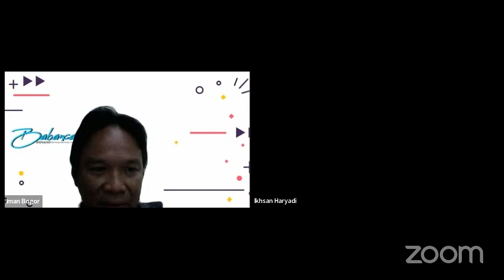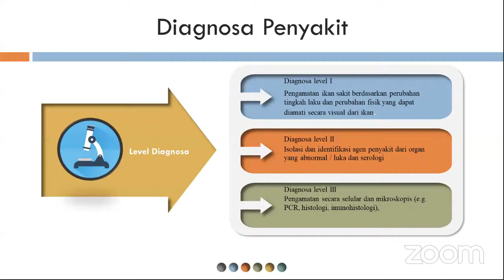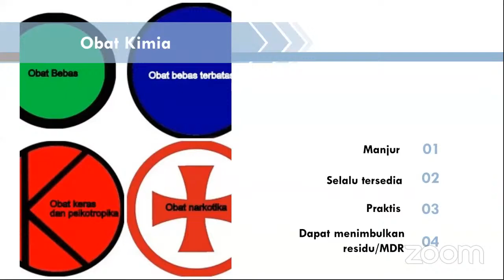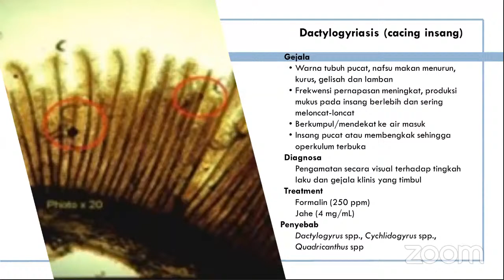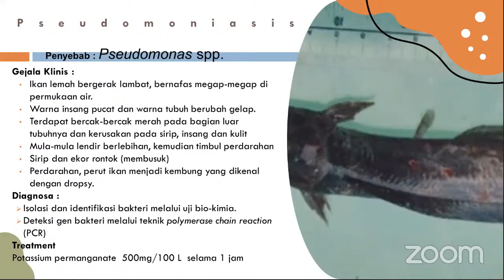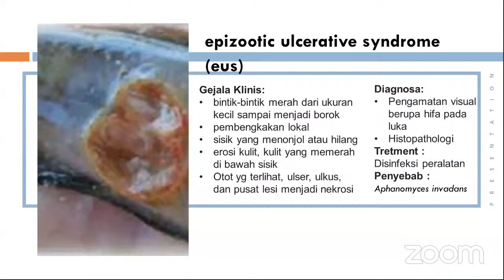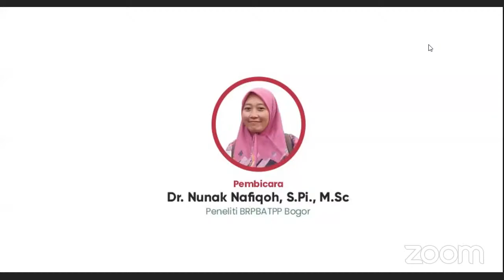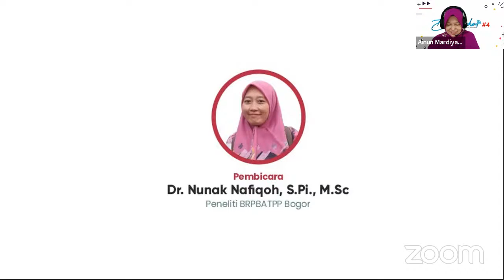Babancakan #4 - Diagnosa dan Pengendalian Penyakit Ikan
Narasumber: Dr. Nunak Nafiqoh, S.Pi., M.Si.

Segmentasi acara:
01:30 - Pengantar Sub Koordinator Penyuluhan Perikanan BRPBATPP
03:44 - Sambutan Koordinator Penyuluhan Perikanan PUSLATLUH KP
13:00 - Presentasi Narasumber ttg Diagnosa dan Pengendalian Penyakit Ikan
01:08:30 - Diskusi dan Tanya Jawab